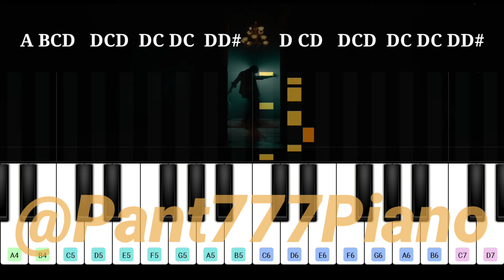Kadhal Kondein BGM in Piano | Dhanush | Yuvan